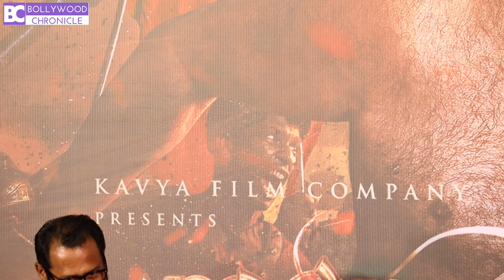Mamangam Trailer Launch With Mammootty | Unni Mukundan | Prachi Tehlan Achuthan| Bollywood Chronicle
Mamangam cast Mammootty, Unni Mukundan, Prachi Tehlan, Achutan and other cast were also seen while this trailer launch. They had an exclusive interaction with the media there.